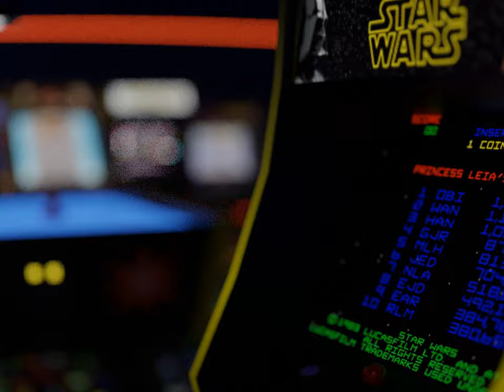Arcade | Blender 3.0